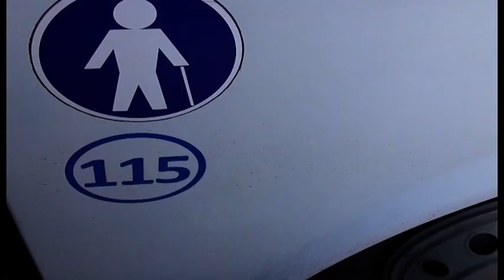Bambino dimenticato sulla scuolabus: sospesi conducente e accompagnatrice